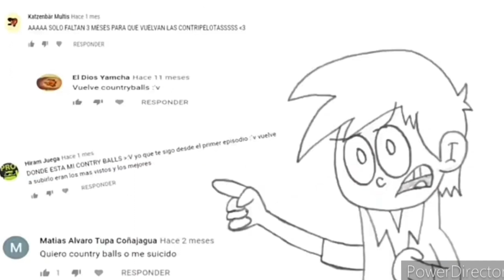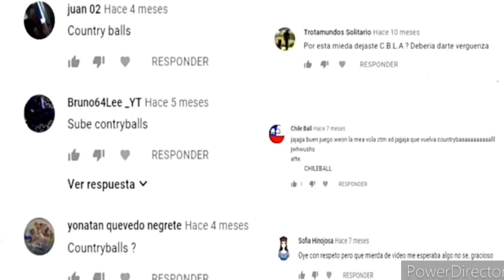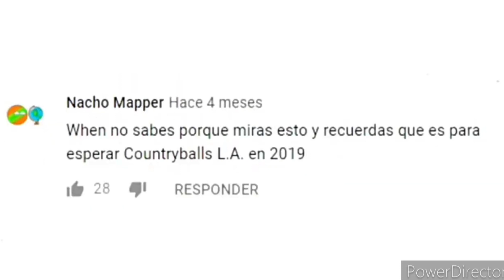un Juan cualquiera el padre de los countryballs @countryballsl.a5369